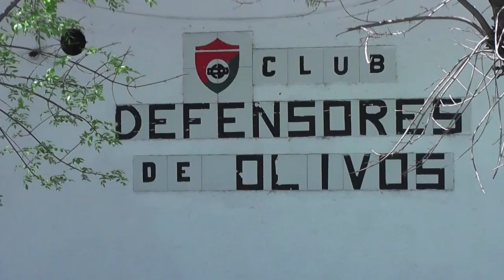Gastón Casero: 12º Encuentro Deportivo Grupo Norte 2018